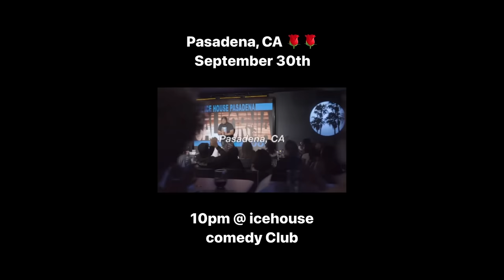CALI KICKBACK | HOSTED BY LEWIS BELT FT MIKE MURPHY | 10.04.23